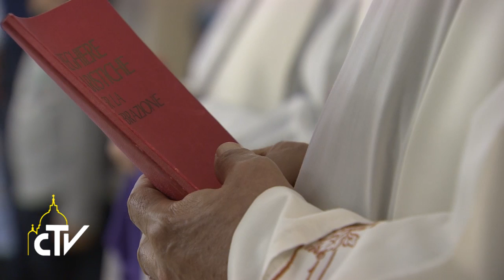Casa Santa Marta, Santa Messa, 19-05-2017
Seguire lo Spirito e la dottrina, non le ideologie che dividono

Papa Francesco, nell’ omelia della messa a Casa Santa Marta, ha sottolineato che la Chiesa nelle decisioni deve seguire la predicazione di Gesù e l’assistenza dello Spirito Santo, e non spaventarsi di fronte alle opinioni degli ideologi della dottrina.